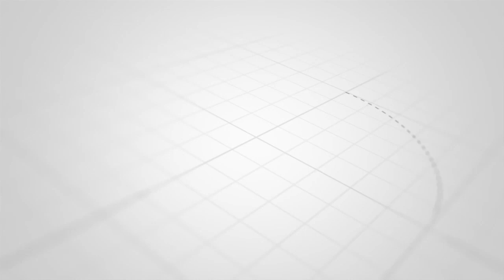IKITOKEA AIBU AU FEDHEHA KATIKA NCHI VIONGOZI NDO WANAOBEBA